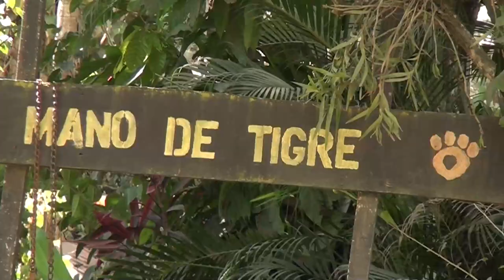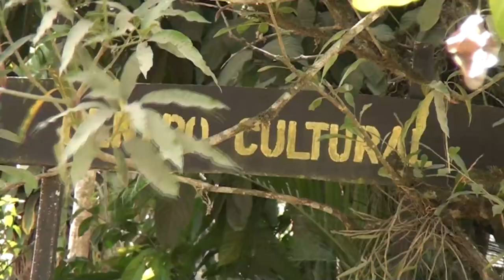Iniciativa de Ley busca incentivar la educación sobre los indígenas del país